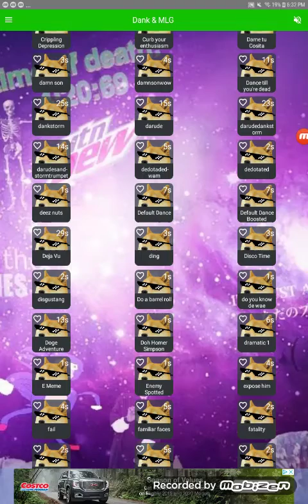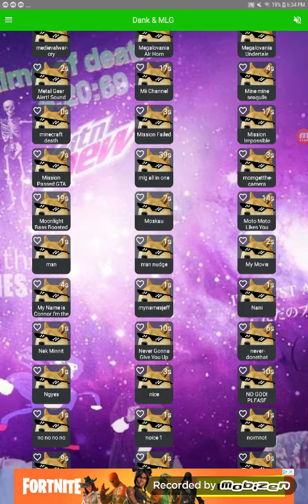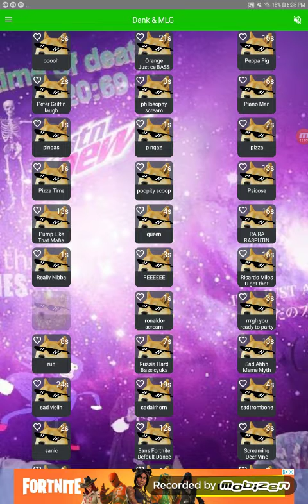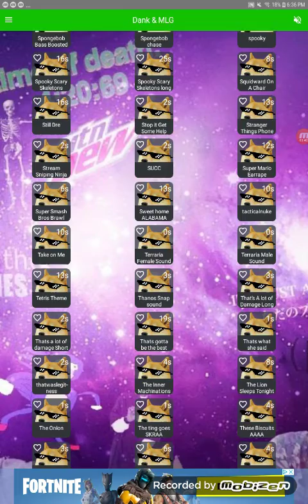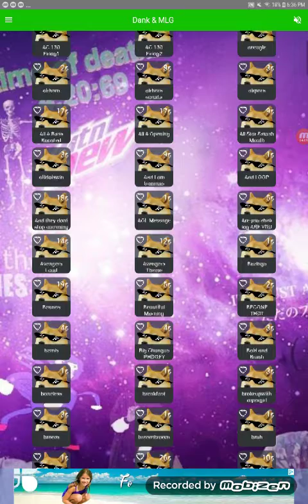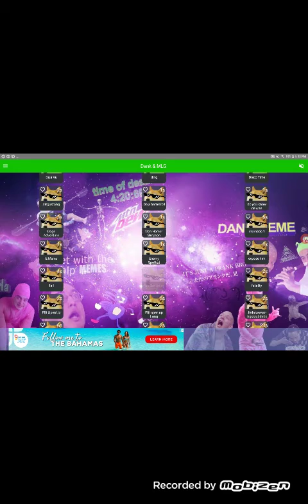Playing with Memes (Very loud volume)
So i made a video of Playing memes and the next Meme is the people default dance boosted is Very loud so enjoy the video